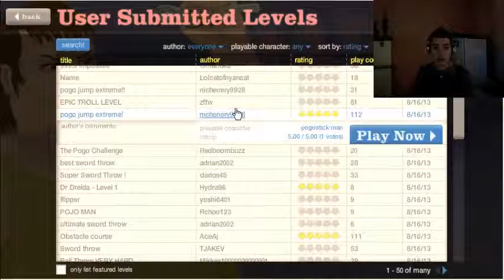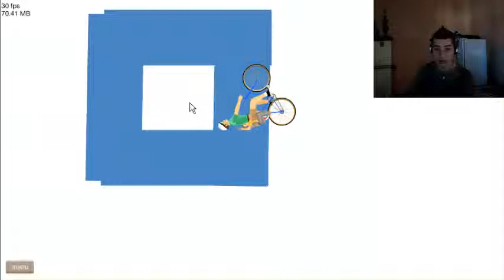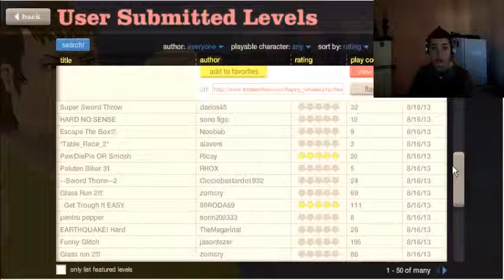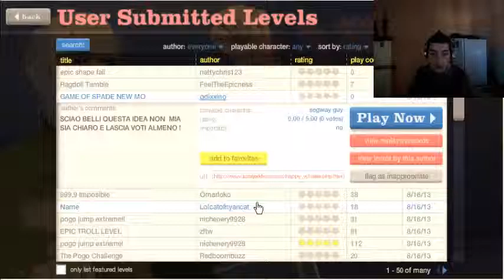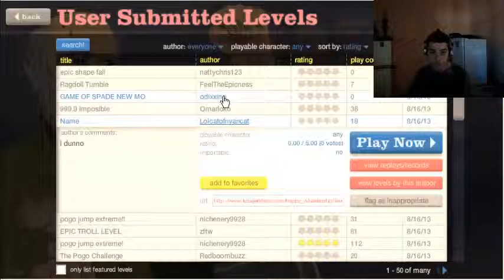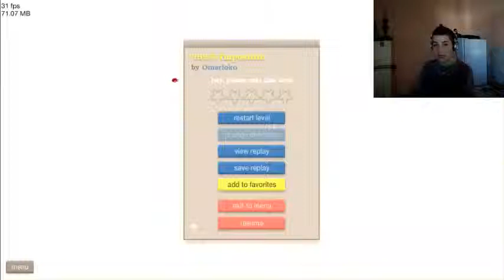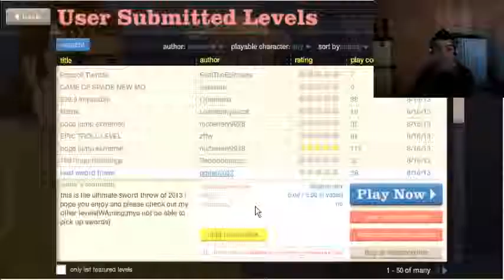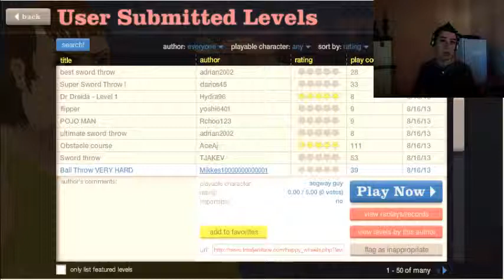VAMOS QUE VAMOS! - Happy Wheels - Parte #1.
Bueno amigos, Primer Gameplay de Happy Wheels en mi canal, ojala les guste :D, Disculpen que al principio me veo muy oscuro pero despues mejora ;)